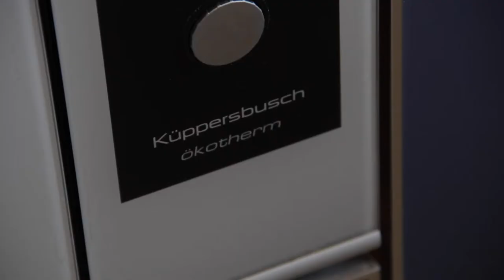Herr Teschner verkauft EFH in Aschau